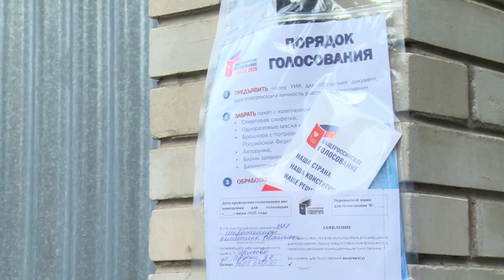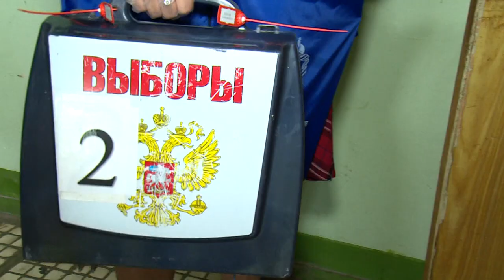Жители Щелково могут проголосовать на дому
Возможность проголосовать есть и у тех жителей, кто в силу различных причин не хочет покидать своего жилья. Чтобы отдать голос, не выходя из дома, нужно заранее предупредить избирательную комиссию.